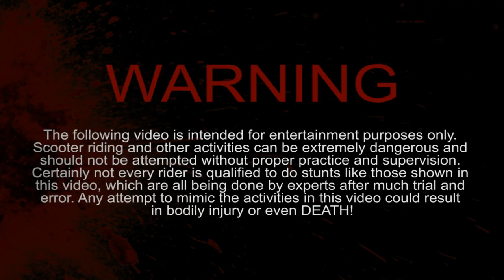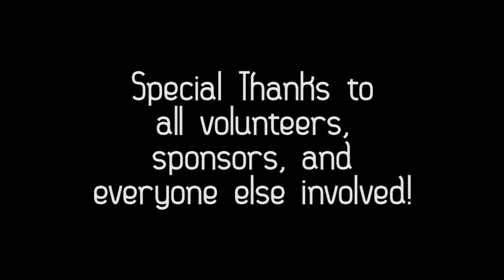Razor Global Domination Tour 2011 - Allen, TX [HD]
Highlights from the final stop of the Razor Global Domination Tour 2011.